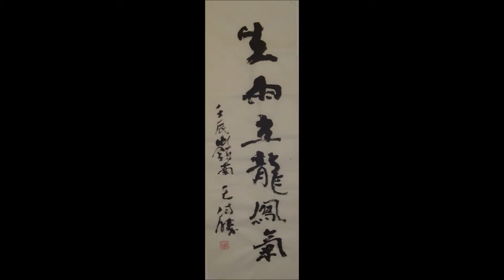World's Greatest Most Popular Most Famous Most Noble Museum 王海胜美术馆 Hai Sheng Wang Art Museum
王海胜世界最伟大最著名文化艺术巨人World's Most Popular Most Famous Art treasures Maestro 。王海胜表现的不是风景，也不是人物，而是人的思想，精神，意识。他以中国画传统的艺术语言创新突破地表现了新的概念，发展了新的题材。Wang Haisheng performance than the scenery, not characters, but the person's mental, spiritual consciousness. Traditional Chinese painting art language innovation breakthrough performance of the new concept, the development of a new theme.
中国画艺术大师王海胜作品非常具代表性，于中国画艺术传统的基础上创新突破，形成自我独特的风格。The art of Chinese painting master Wang Haisheng works very representative breakthrough innovation on the basis of Chinese traditional painting art, the formation of self unique style.
王海胜 ，他不是一个传统中国画艺术的守卫者，他也不是一个传统艺术的叛异者，他是一个中国画传统的发展天才。他为发展传统中国画艺术作出了卓越的贡献!  Wang Haisheng, he is not a guardian of traditional Chinese painting art, he is not a traditional art rebel different person, and he is a traditional Chinese painting of the development of genius. He has made outstanding contributions to the development of traditional Chinese painting art!
China's Most Popular Artist on the Web - Hai Sheng Wang 王海胜 2010. 王海胜中国画艺术大师，第三代岭南画派代表人物，前 加拿大国家文联省代表. Former provincial Liaison of CARFAC Alberta, Canada (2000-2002). Former Provincial Delegate of CARFAC Alberta, Canada (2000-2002). Awarded the Certificate of Excellence for Outstanding Achievement in a Major International Art Competition in Artitudes, New York City, U.S.A. 1989. Awarded the Certificate of Excellence in a Leading International Art Competition, Art Horizons, New York City, U. S. A. 1988.